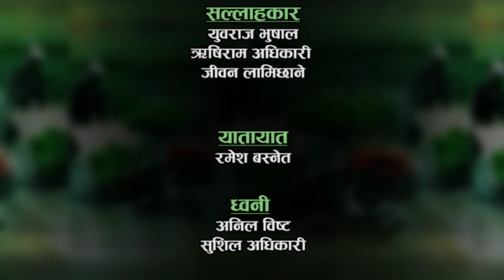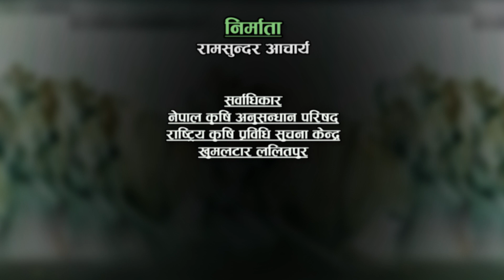क्रायो बैंक मार्फत पशुपंक्षीको संरक्षण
Preservation of livestock through cryo-banking